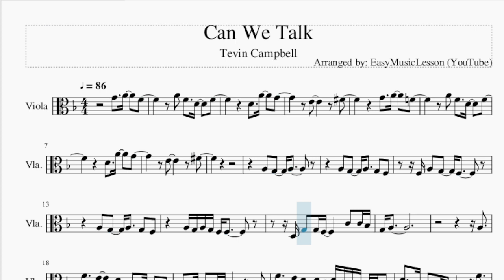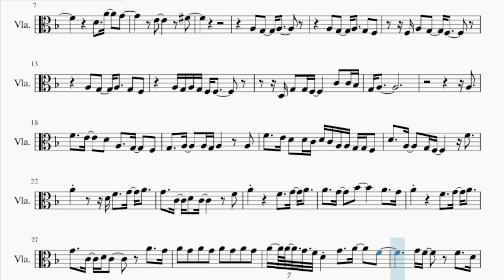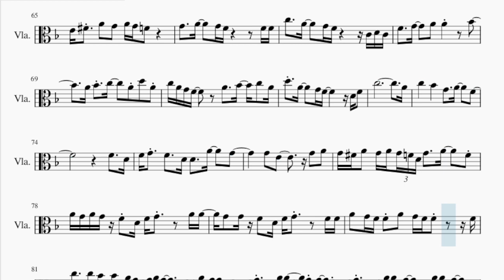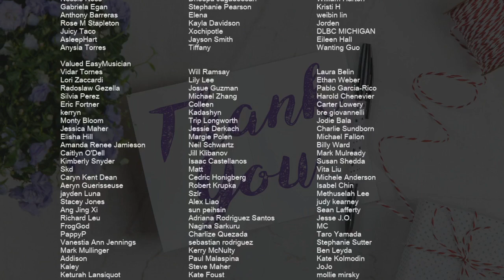Viola Sheet Music: How to play Can We Talk by Tevin Campbell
Comment and let us know how the videos have helped you. It keeps us going! :)Here is a sheet music/tab video on the song Can We Talk by Tevin Campbell on the viola. A viola sheet music arrangement which is transposed to notes that are easily played by viola, for the song Can We Talk by Tevin Campbell.

EasyViolaLesson teaches you to play the your favorite instrument, through well-arranged sheet music so that you too can learn how to play Can We Talk by Tevin Campbell on the viola as fast as you can. A viola sheet music with backing tracks to help your play the song better.

Chords of Viola arrangement:
A Min 7   D Min 7   G Min 7   E Min 7   A Dom 7   D Maj 7   A Min 7
D Min 7   G Min 7   E Min 7   A Dom 7   D Maj 7   D Min   A Dom 7
D Min 7   G Dom 7   G Min 7   Bb/C   F Maj 7   E Min 7   A Dom 7
D Min   A Dom 7   D Min 7   G Dom 7   Bb Maj 7   A Min 7   Bb Maj 7
A Min 7   Bb Maj 7   A Min 7   G Min 7   Bb/C   A Min 7   D Min 7
G Min 7   E Min 7   A Dom 7   D Maj 7   A Min 7   D Min 7   G Min 7
E Min 7   A Dom 7   D Maj 7   D Min   A Dom 7   D Min 7   G Dom 7
G Min 7   Bb/C   F Maj 7   E Min 7   A Dom 7   D Min   A Dom 7
D Min 7   G Dom 7   Bb Maj 7   A Min 7   Bb Maj 7   A Min 7
Bb Maj 7   A Min 7   G Min 7   Bb/C   A Min 7   D Min 7   G Min 7
E Min 7   A Dom 7   D Maj 7   A Min 7   D Min 7   G Min 7   E Min 7
A Dom 7   D Maj 7   Bb Maj 7   A Dom 7   D Min 7   Bb Min   F Maj
G Dom 7   Bb Maj 7   A Min 7   Bb/C   A Min 7   D Min 7   G Min 7
A Dom 7   D Maj 7   A Min 7   D Min 7   G Min 7   E Min 7   A Dom 7
D Maj 7   A Min 7   D Min 7   G Min 7

Melody notes of Viola:
G4     A4     F4             A4
F4     D4     F4
D4     A4     G4             E4
Gb4
F4     D4     F4
Gb4
A3   G3
A3                   A3   G3
A3     G3   F3       F3 A3   G3
F3                   A3   G3
A3     G3   F3         A3 G3 A3 G3
F3 F3                 D3 G3   G3 F3
C4   C4 Bb3 G3 A3
A3     F4     E4     D4
A3     G3     F3   G3     A3     A3 G3
A3         A3   F4     E4 D4   D4 C4
D4 C4 A3 A3 G3 G3 F3   D4     A3     G3 F3
F4     A4           D4
F4     G4   A4     G4     C4   D4   C4
F4   A4
F4     G4   A4     A4     G4     Bb4
A4     G4 A4
A4   G4   A4   G4   A4 A4 G4 F4 D4
G4     A4     F4               G4 F4
F4     D4 F4 G4
D4     A4     G4         G4   E4
G4   G4 Gb4 E4 Gb4 E4 D4
G4     A4     A4     G4   A4 G4 F4
D4 F4     D4 F4 G4
C4   A3
G3 F3 G3 A3             A3   F4
E4     D4   C4       A3 C4 A3 D4 C4
A3 G3 F3                 F4   A4
G4     F4   D4         A4 G4 A4 G4
F4 F4         F4 Bb4     A4     G4 F4
F4 D4   F4   G4 A4   A4 G4 A4
Bb4   A4   A4   G4 F4 F4 G4 A4 A4 G4 F4 D4 F4
D4 C4 A3 A3 G3   G3 F3 G3     A3     A3
A3 C4   A4     G4     F4
D4     A3   G3 F3   D4     A3     G3 F3
D4 F4   A4           D4
D4 F4   A4
C5         A4   A4         F4
C5     A4   A4     F4     A4     A4 G4 F4
D4     A4     G4 A4   G4   A4   G4
A4   G4   A4   G4   Bb4
G4     A4     F4   A4   G4 G4   F4 D4
F4 D4 F4 F4     D4 F4 G4
D4     A4     G4   D4   D4 Db4 Db4
G4 F4 D4 F4 E4 D4 C4 D4
G4     A4     A4   C5       Bb4
A4   G4 G4 F4   D4 F4 G4 A4     F4
G4   G4 Gb4 E4 Gb4   A4   G4
A4 G4 F4         G4     A4     G4 F4
F4 F4 C5     A4     G4 F4
C4 D4 C4 F4     G4     A4
A4